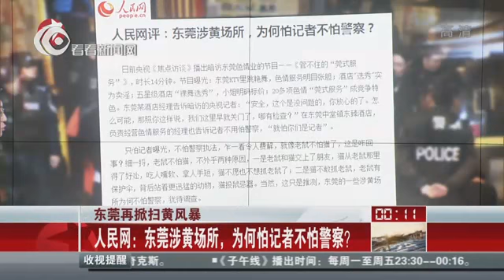东莞再掀扫黄风暴：人民网——东莞涉黄场所，为何怕记者不怕警察？